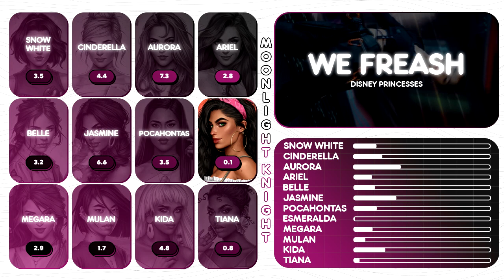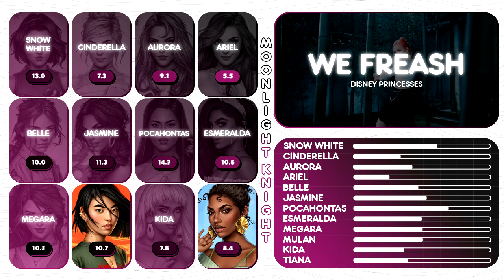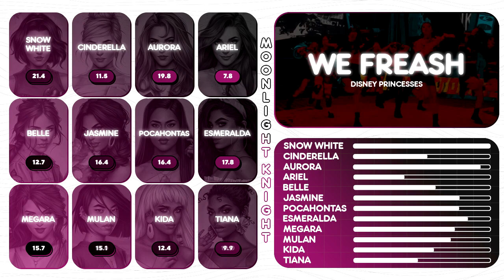Disney Princesses (ot12) - We Fresh 🌙 𝐇𝐨𝐰 𝐖𝐨𝐮𝐥𝐝 𝐒𝐢𝐧𝐠